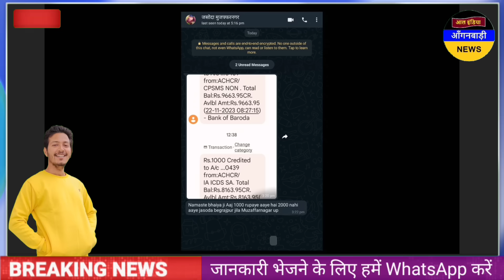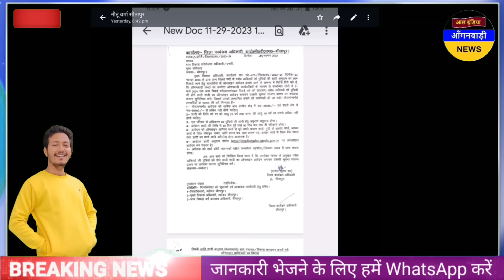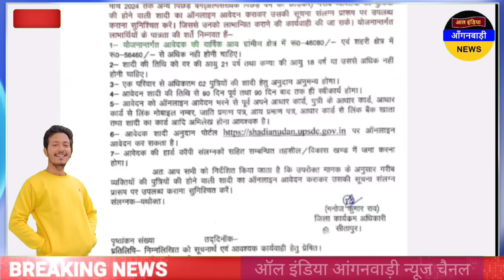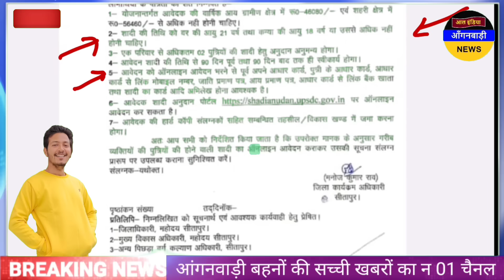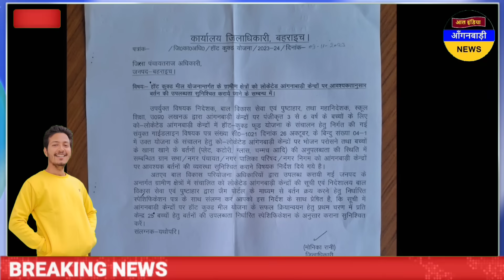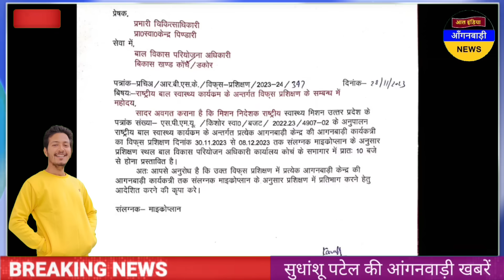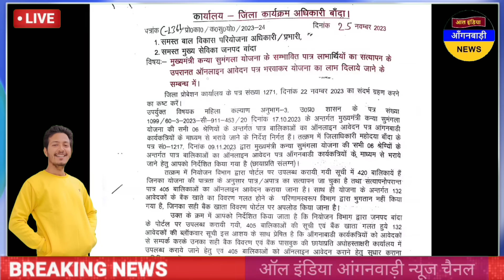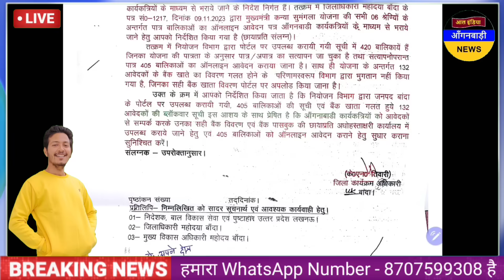आंगनवाड़ी बहनों क्या आज आपके खाते में आया 1000 रुपये / आज शाम की आंगनवाड़ी खबरें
ध्यान दें ! क्या आप 👇
4 .फेसबुक यूजर हैं ?

5. ट्विटर यूजर हैं

anganwadi news
sudhanshupatelanganwadinews